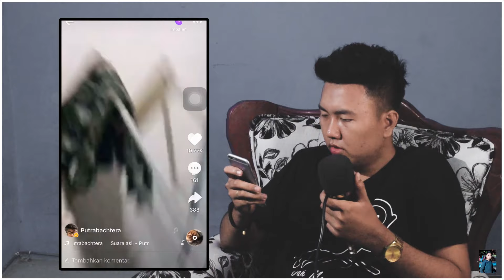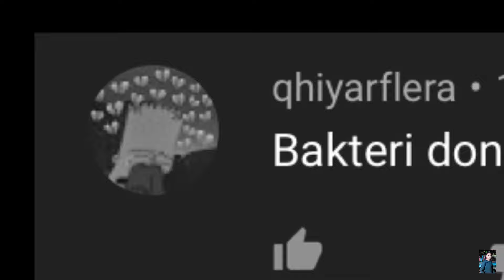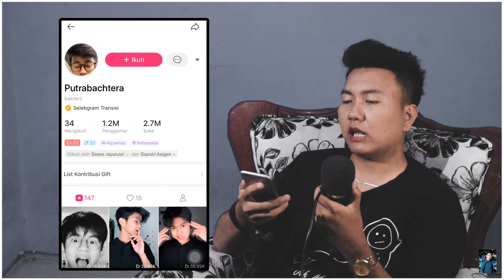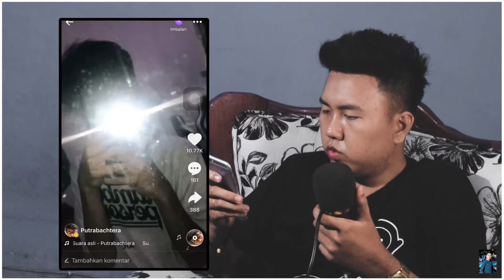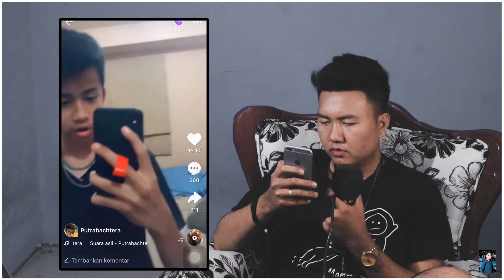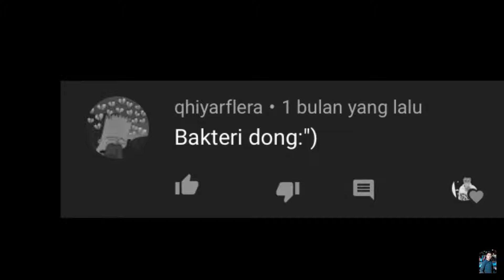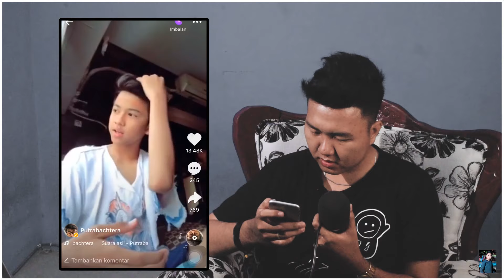PUTRA BACHTERA JAGO MAIN DRUME - REACTION